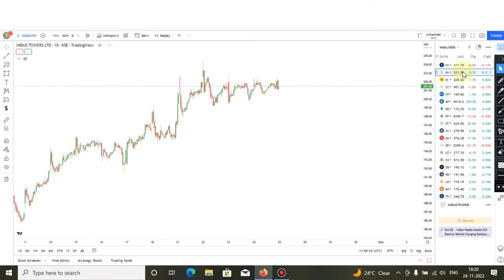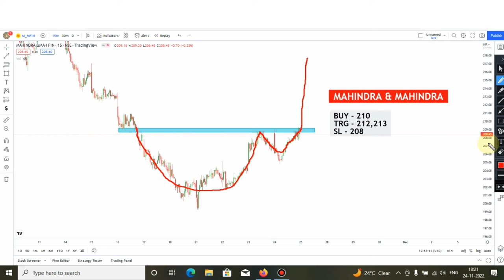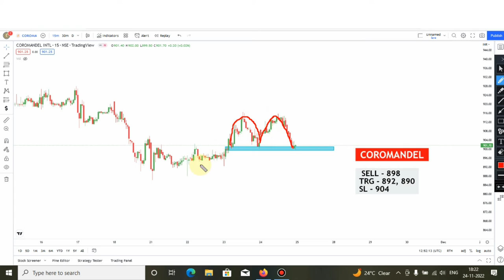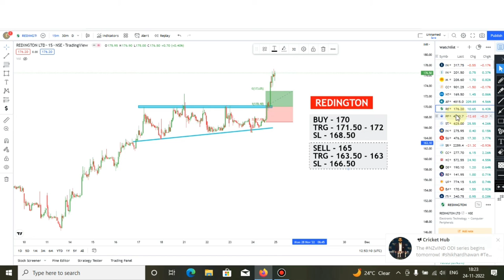4 Breakout Stocks for tomorrow 💥 25 November 💥 Best intraday Stocks for tomorrow✔️Technical analysis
4 Breakout Stocks for tomorrow 💥 25 November 💥 Best intraday Stocks for tomorrow✔️Technical analysis